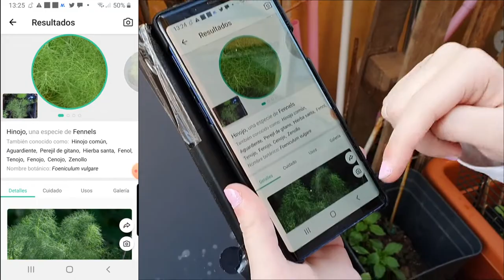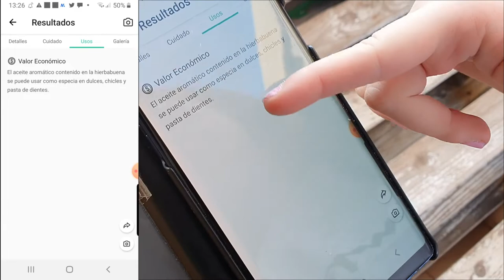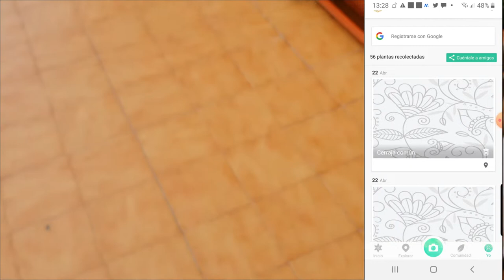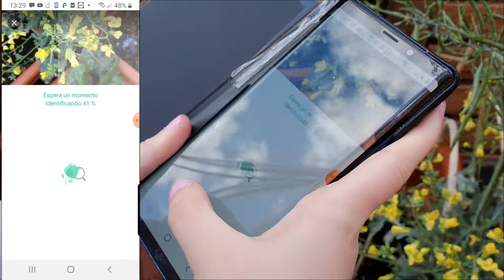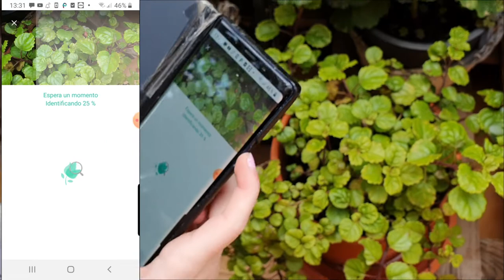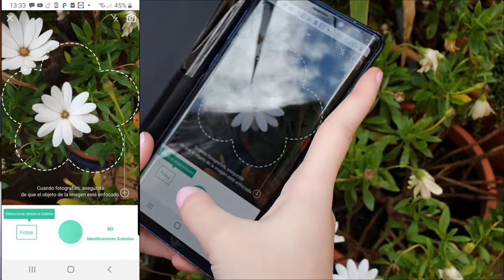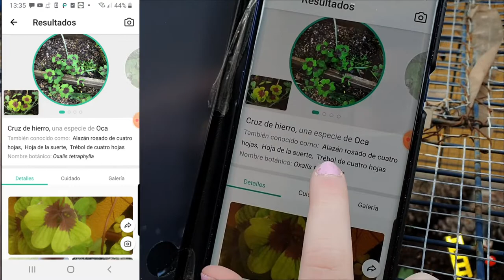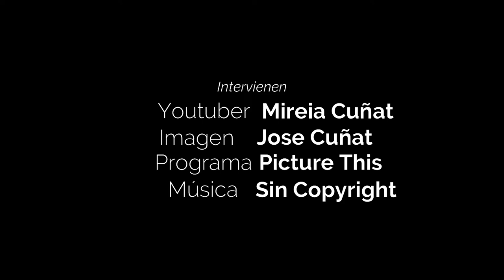IDENTIFICAR PLANTAS con una FOTO, flores y árboles con PictureThis consejos y cuidados de plantas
Cómo saber qué planta es

PictureThis es capaz de identificar más de 10,000 especies de plantas con una precisión del 98%, mejor que la mayoría de los expertos humanos. Con el revolucionario motor de inteligencia artificial, que está aprendiendo constantemente de expertos y especialistas, identificando más y mejor cada día. ¡Y ahora todo está a tu alcance! Fotografia esta planta, y disfruta!

Identifique instantáneamente las plantas. ¡Exacto, rápido y rico en contenido! Además de la descripción y los consejos para el cuidado de las plantas, disfrute de hermosas fotografías de plantas en todo el mundo.

Cuando salga a caminar durante los días soleados, ¿alguna vez se ha encontrado con una hermosa flor de la cual le gustaría saber más? Cuando está de vacaciones con sus familias, ¿alguna vez los niños le han hecho preguntas sobre las plantas? Cuando estás haciendo trabajos de jardinería, ¿alguna vez necesitas consejos sobre el cuidado de las plantas? Simplemente tome una foto de la planta, PictureThis responde todas las preguntas para usted.

Miles de usuarios a elegir:

PictureThis, con una función entretenida y educativa, es adecuada para diferentes usuarios. Amantes de las plantas, Fotógrafos, Planificador de jardín, Entusiastas de los viajes, Niños, Estudiantes, Maestros, Las personas que aman la jardinería y necesitan un identificador de plantas y una niñera de plantas.